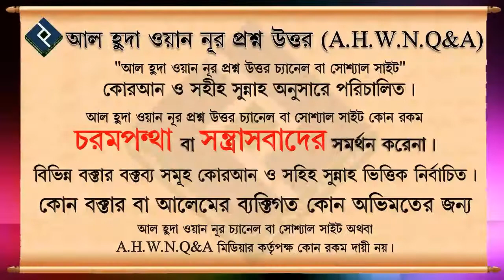স্বপ্নে সহবাস করে দেখলে তার কি গোসল ফরজ হবে ᴴᴰ┇শাইখ মুহাম্মদ রশীদ আহমদ